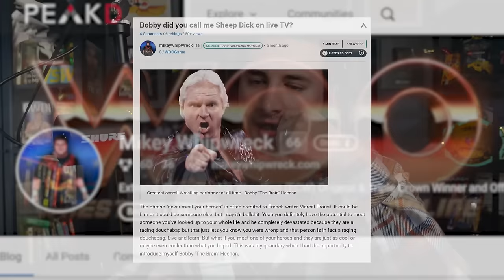Mikey Whipwreck Shoot Interview (2024) | WSI 99🎤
Mikey Whipwreck Links:
WOO Game:
Woo.game

WSI | Wrestling Shoot Interviews is part of the WSI Network